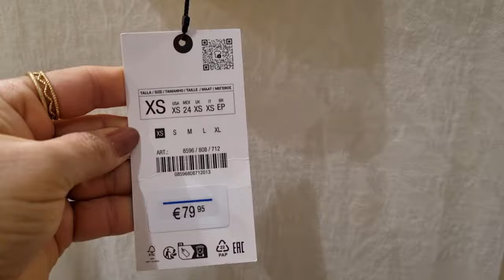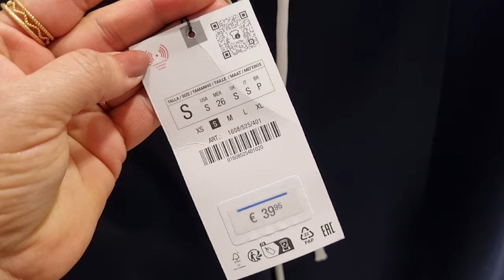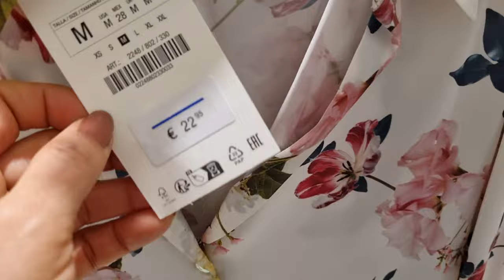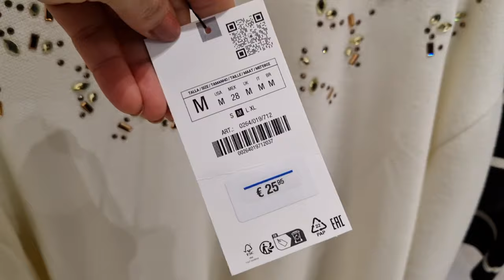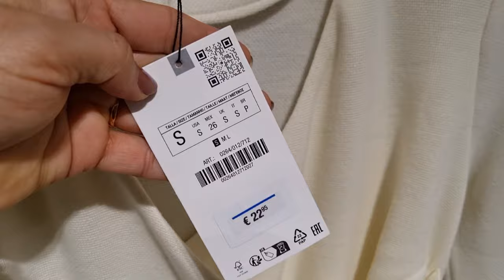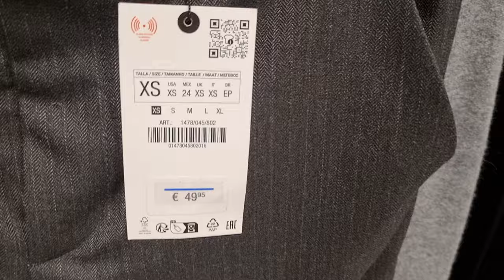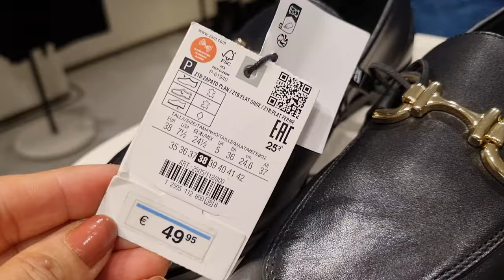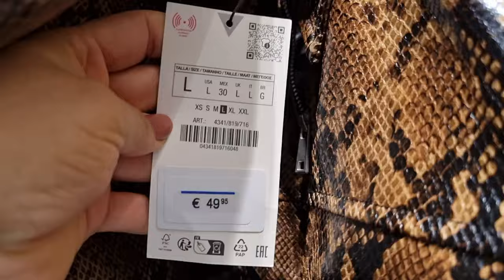ZARA WOMEN'S NEW COLLECTION / JANUARY 2024